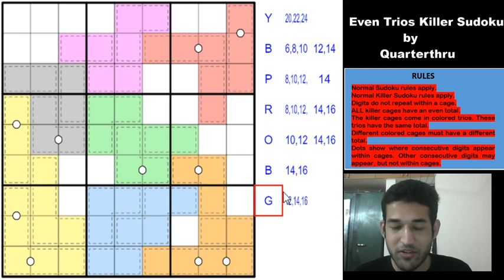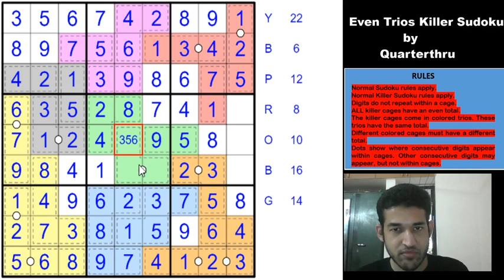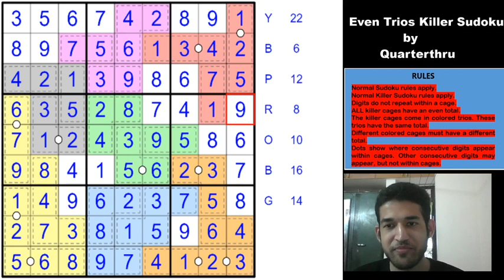How to solve an Even Trios Killer Sudoku ?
Quarterthru's mindboggling creation with brilliant interplay between the variants used. Can you find the start and complete this sudoku ? Expect a stiff challenge. Check out the video for the logic :)

Rules :
Normal Sudoku rules apply.
Normal Killer Sudoku rules apply.
Digits do not repeat within a cage.
ALL killer cages have an even total.
The killer cages come in colored trios. These trios have the same total.
Different colored cages must have a different total.
Dots show where consecutive digits appear within cages. Other consecutive digits may appear, but not within cages.

About the video creator :
I am Kishore Kumar Sridharan and I have been part of the team representing India in the World Sudoku Championship each year since 2015. I have also won the Classic Sudoku Master Event held during the Indian Sudoku Championship for a streak of 4 successive times. Solving sudokus and puzzles is my passion.